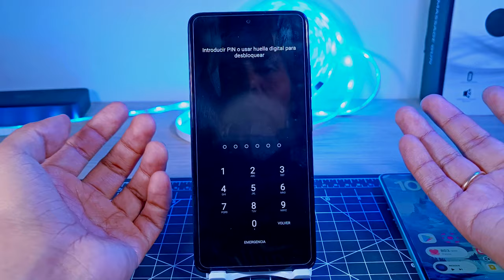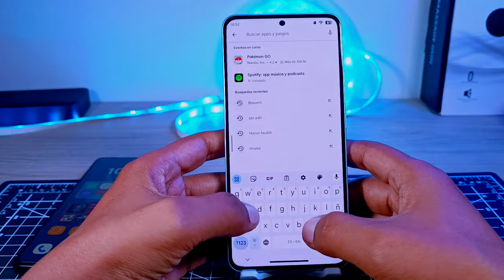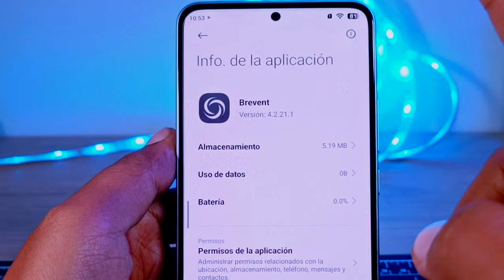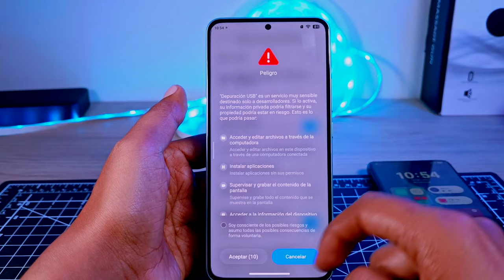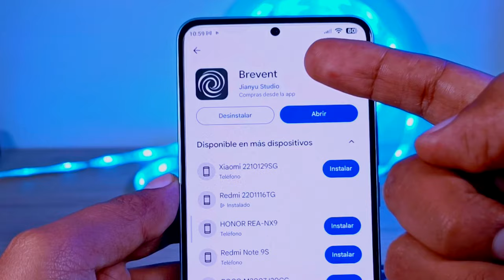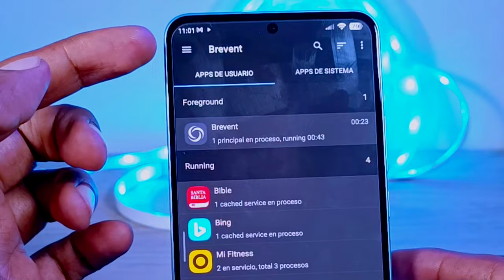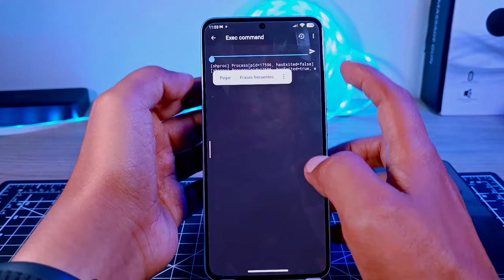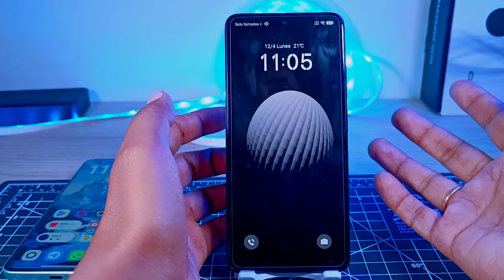PIN para Apagar tu Xiaomi - Redmi Note - ROM Global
ahora tu teléfono de Xiaomi o Redmi Note pedirá contraseña cada vez que alguien quiera apagarlo, si tienes configurado un Pin de seguridad o tu huella dactilar, pues antes de apagarse deberas ponerlo, de esa manera tendrás más seguridad en tu celular de xiaomi o Redmi Note.

te dejo los codigos por aquí y en un link directo para descargarlo y copiarlo:
Codigo 1:

Codigo 2:
settings put secure miui_shut_down_password_enabled 1